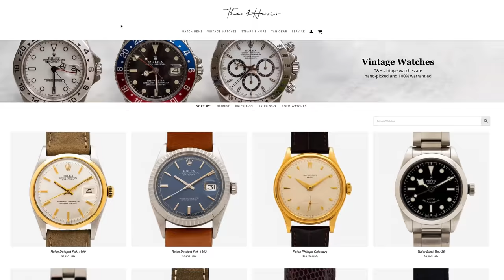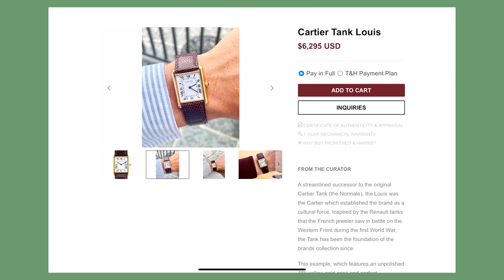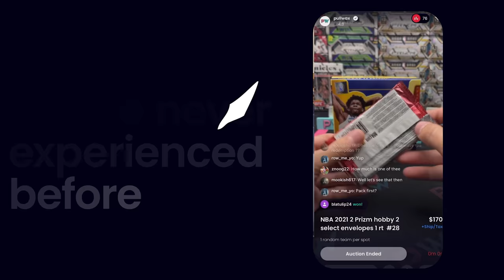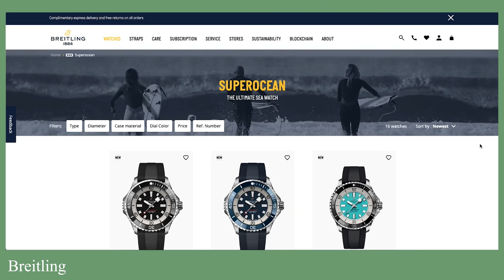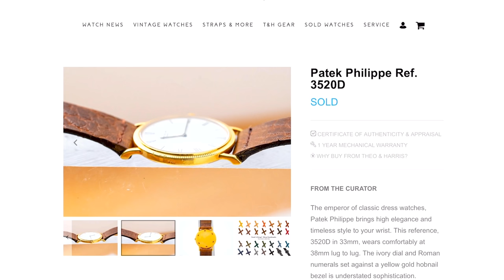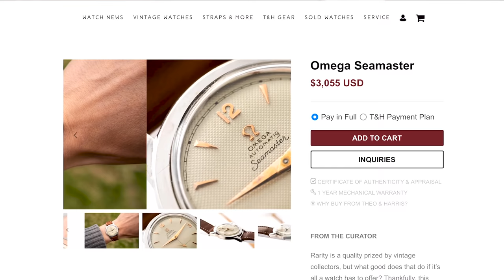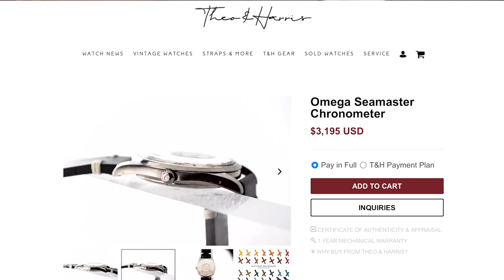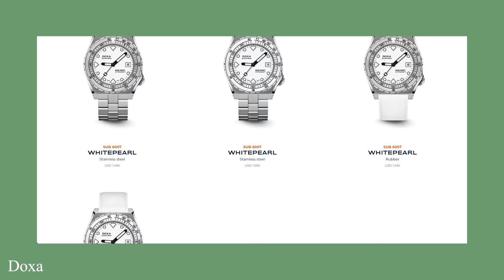Breitling Steals From Everyone...Except Rolex.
We are going LIVE on WEDNESDAY!! Download whatnot and see us on July 13th at 5pm EST!

Don't get us wrong, we LOVE Breitling AND we also think the new Superoceans are gorgeous...but did Breitling take a little too much from our pals over at Rolex, Zodiac, and Doxa? Eh, probably not, but it's something to talk about and we love to do that! Find out why Michael have a love affair with white watches and more! On today's episode of Diners, Drive-Ins, and Dives.

00:00 Honest, Crazy, Abe.
5:01 Abraham Lincoln's Spiteful Watch
10:54 Whatnot!
12:21 Breitling Superocean Pt. 1
16:00 Vintage Watch Talk
23:54 Dive Watches You've Never Heard Of